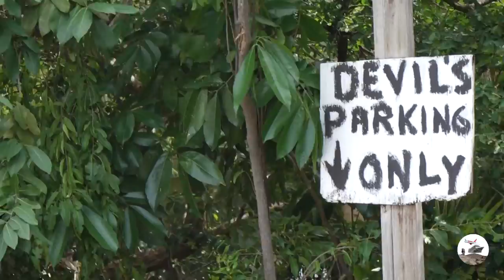Grand Cayman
Es war ein besonderes Erlebnis auf Grand Cayman in „Stingray City“ mit den Rochen zu schwimmen. Einfach einmalig!
Auch der Besuch bei den Meeresschildkröten war etwas Besonderes!
(Die Aufnahmen sind  leider etwas wackelig, daran ist der Seegang schuld)

It was a special experience to swim with the rays on Grand Cayman in "Stingray City". Simply unique!
The visit to the sea turtles was something special!
(Unfortunately, the shots are a bit shaky, it is due to the swell)